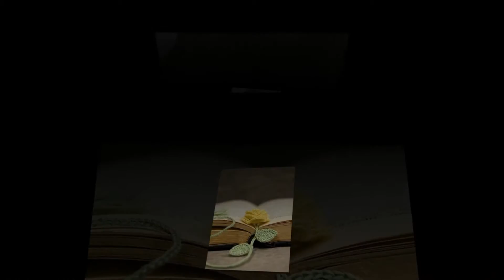crochet edging pattern for ripple afghan